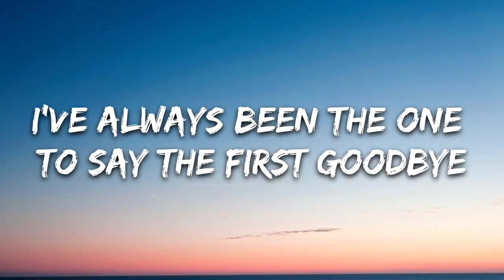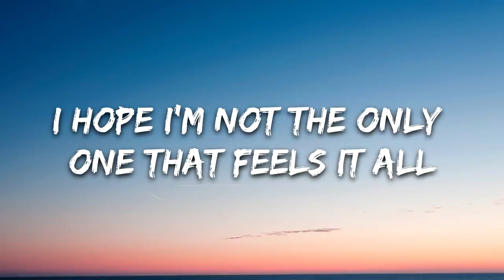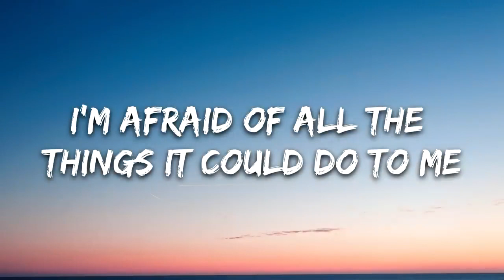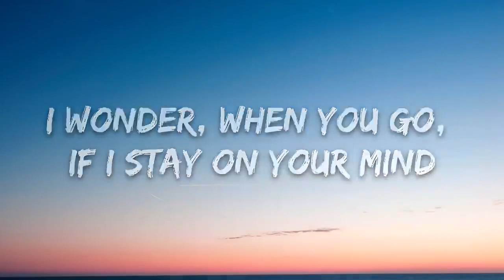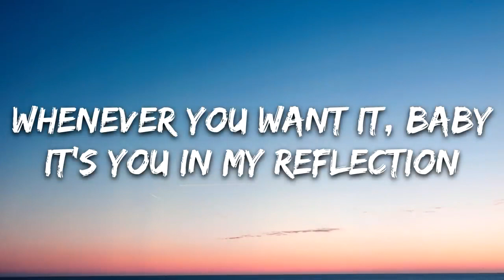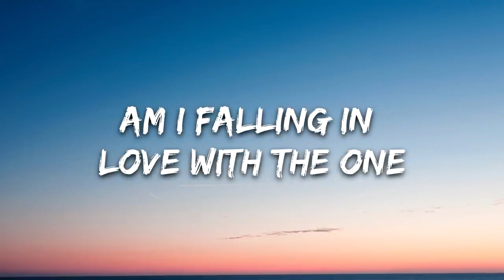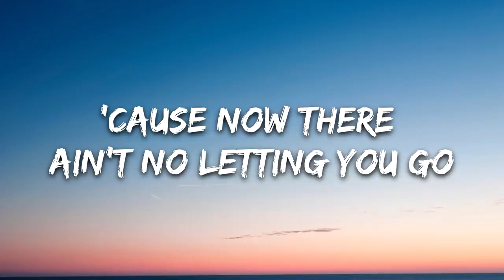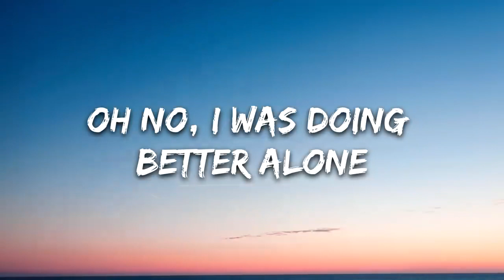Dua Lipa - Break My Heart (Lyrics)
🎤 Lyrics: Dua Lipa - Break My Heart

[Pre-Chorus]
I'm afraid of all the things it could do to me

[Chorus]
I should've stayed at home (I would've stayed at home 'cause I–)